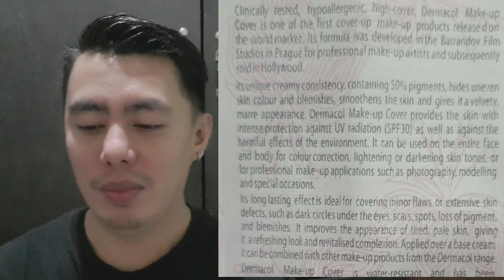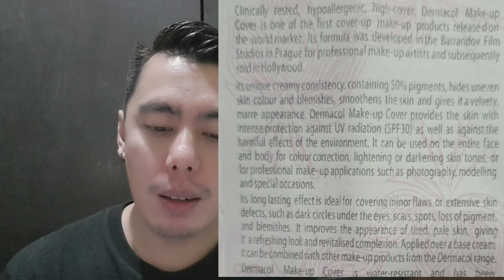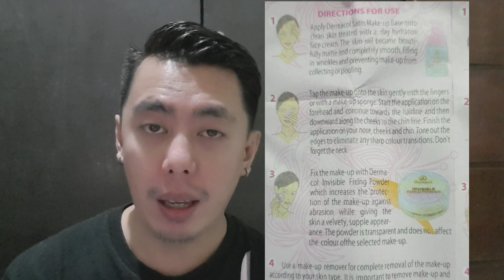DERMACOL MAKE-UP COVER | CAN IT REALLY COVER ACNE SCARS AS SEEN ON ADS? REAL TALK REVIEW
Finally, trying Dermacol na Makeup cover review to cover acne scars?

Editing Software:

* Filmora
* Kinemaster